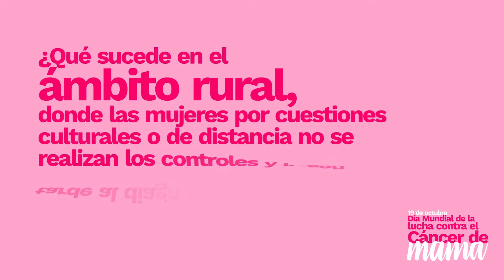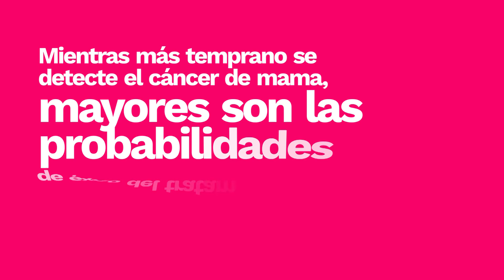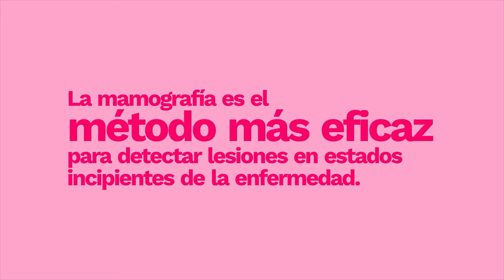Más vale pronto que nunca: 19 de octubre Día Mundial de la Lucha contra el Cáncer de Mama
"Más vale pronto que nunca" es el lema de la campaña de Osprera para este 2022; con el objetivo de concientizar acerca de la importancia de los controles y la prevención, ya que la detección temprana y el diagnóstico precoz del cáncer de mamas salvan vidas.

Compartimos la entrevista realizada al Dr. Marcelo Murolo, del área de Programación Estratégica de la Salud de Osprera.